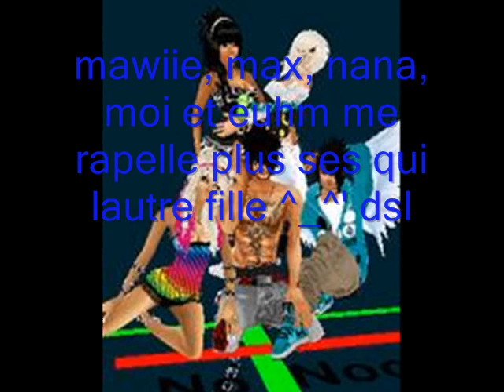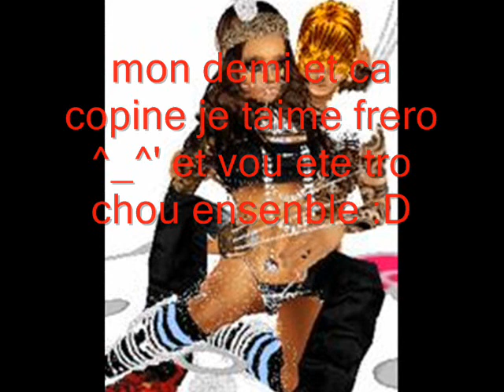mick et ses ami 8D